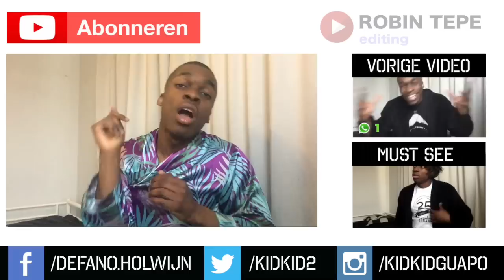De 10 shotgun (auto) regels!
SHOTGUN! De strijd om de plek naast de bestuurder van de auto, de shotgun positie. Bij de 'shotgun' kreet horen een aantal regels.

Op dit kanaal vind je behalve mijn kenmerkende '10 dingen' filmpjes, Jantje Bijdehandje, parodieën en GTST shorties, nog veel meer. onzin.
Wel grappige onzin, hoop ik.